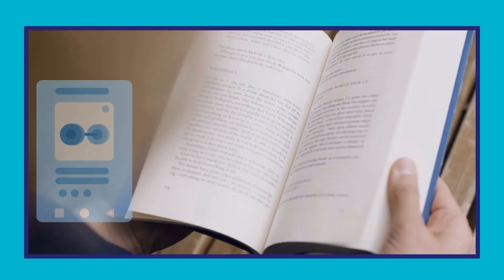College Reopen on 15 Feb. After COVID Pandemic | SPPU |१५ फेब्रुवारीपासून सर्व महाविद्यालये सुरु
College reopens with some conditions on 15th Feb. 2021 declared by Shri. Uday Samant
१५ फेब्रुवारीपासून महाराष्ट्र राज्यातील सर्व महाविद्यालये सुरु होणार – उच्च व तंत्रशिक्षण मंत्री उदय सामंत